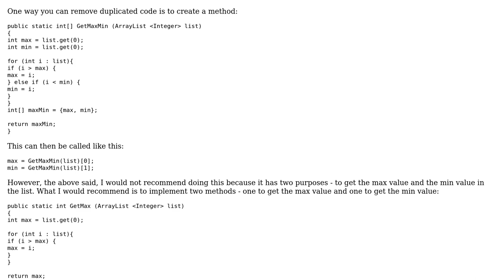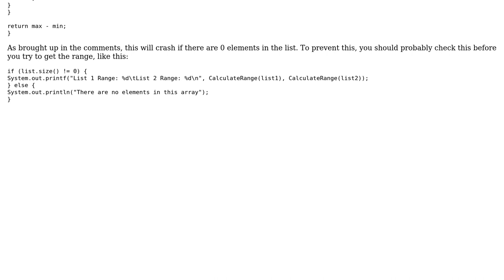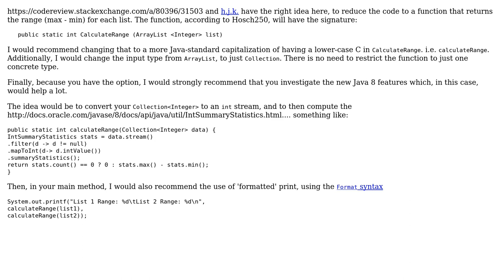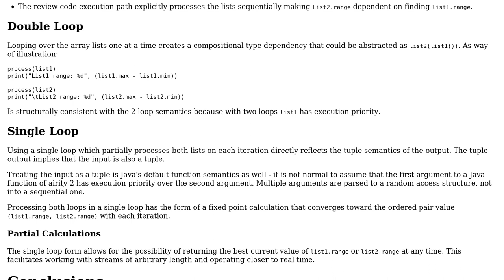Calculating range of ArrayLists (4 Solutions!!)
Calculating range of ArrayLists

With thanks & praise to God, and with thanks to the many people who have made this project possible! | Content (except music & images) licensed under CC BY-SA | Music | Images & others | With thanks to user rolfl user JCCS user h.j.k. user ben rudgers and the Stack Exchange Network Trademarks are property of their respective owners. You are responsible for your own actions.